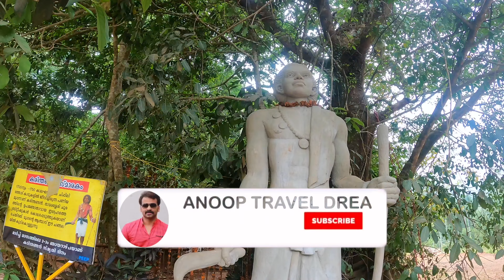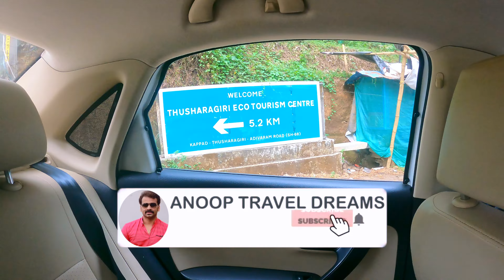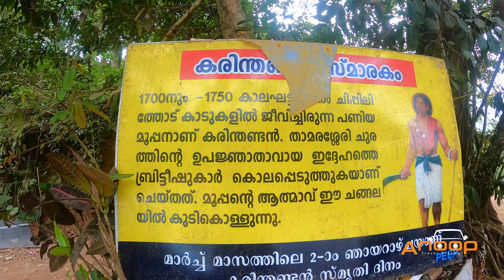WAYANADAN CHURAM KARITHANDAN HISTORY വയനാടൻ ചുരവും കരിന്തണ്ടനും ചരിത്രവും ആകാശകാഴ്ച്ചയിലൂടെ കാണാം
Thamarassery Churam is a mountain pass in Kerala, India across the Western Ghats. "Churam" is the Malayalam word for 'mountain pass'.

The British used to transport spices from Wayanad to Beypore Port, Kozhikode via the Kuttiadi route. Between 1700 and 1750, they searched for a new route which could reduce the distance. For which, they sought the help of Karinthandan Moopan (chief), a tribal leader from the Paniya tribe in Wayanad. The route via the Thamarassery ghat was found with the help of Karinthandan.It is believed that he was later shot to death.It is also believed that Karinthandan's ghost haunted the travellers for a while until it was nailed to a tree by a wizard. The mysterious chain tree is situated about 58 km from this ghat.

Anooptraveldreams#thamarassery_churam